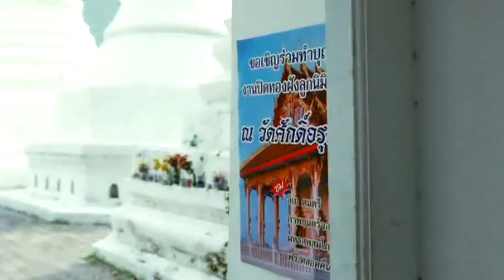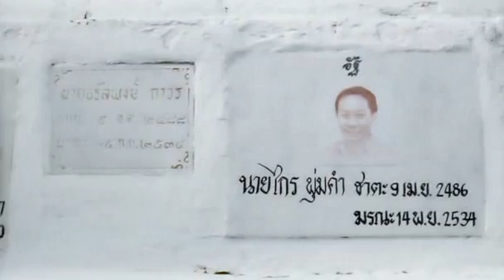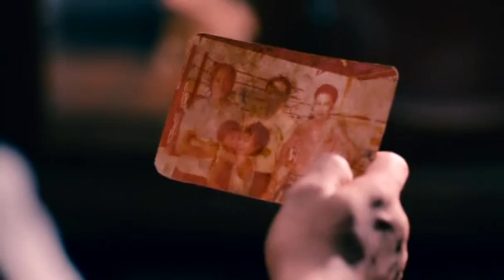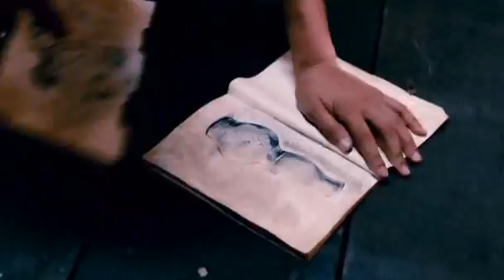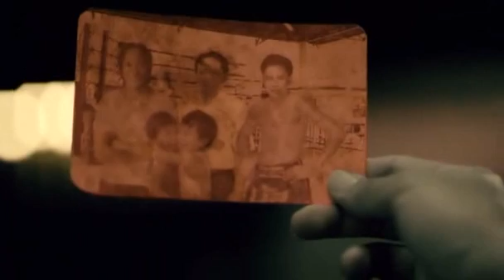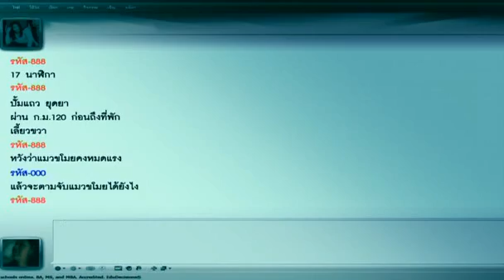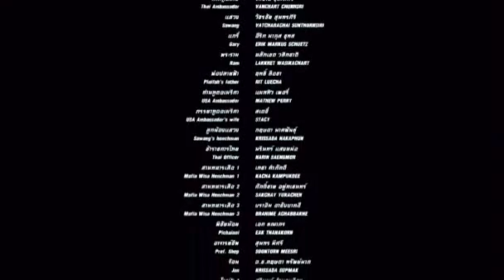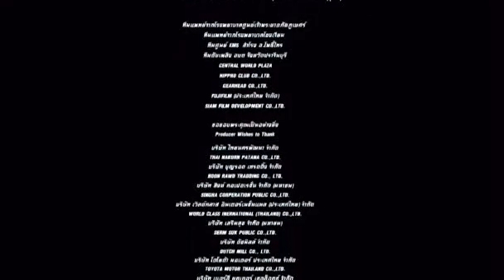The Sanctuary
The Sanctuary 2009